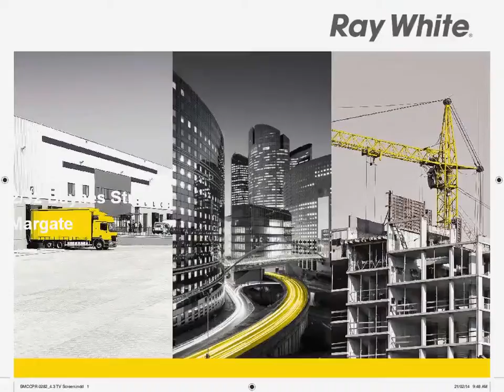Margate - Central Margate Location - Retail/Office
2/32 Baynes Street, Margate
Robert Rey

Ideally located directly opposite Margate's shopping centre this suite will suit an array of applications.

Features include;
• 51m Retail/Office space
• High profile location
• Kitchen facilities
• Ample parking at the rear
• Exposure and access to foot traffic
• Glass frontage
• Available now

For further information or to arrange an inspection please contact Robert Rey or Natasha Grima today.

CCR6731852
Ray White Commercial Brisbane Northside